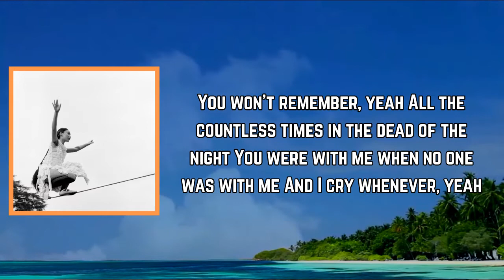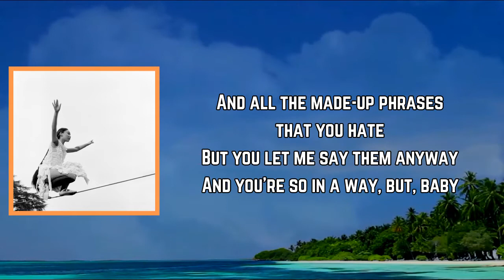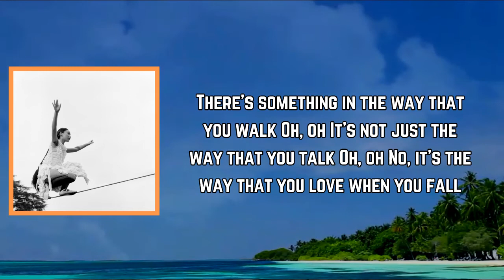Griff - Walk (Lyrics)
Walk Lyrics:

[Verse 1]
You won't remember, yeah
All the countless times in the dead of the night
You were with me when no one else would be
I’d call you whenever, yeah
You would pick up like you weren't even tired
And if I could, you know that I would
I'd give you my eyes so you can see what I do
And maybe you’d know it too

[Chorus]
That there's something in the way that you walk
I can't put my finger on it
It's not just the way that you talk
'Cause there's so much of you I adore
Like the way that you land when you fall
And how you get up regardless
Yeah, you don't even know it at all
At all
And all you gotta do now is walk

[Verse 2]
And I find it funny that
Even 'til this day, you still look away when I try to, yeah
Compliment you on all the things you say
And all the made-up phrases that you hate
But you let me say them anyway
And you’re so unaware, but, babe

[Post-Chorus]
All you gotta do, babe
Oh, and if I could, you know that I would (You know that I would)
And maybe you'd know it too, yeah

[Chorus]
There's something in the way that you walk
Oh, oh
Oh, oh
No, it's the way that you land when you fall
You don't even know, babe
At all